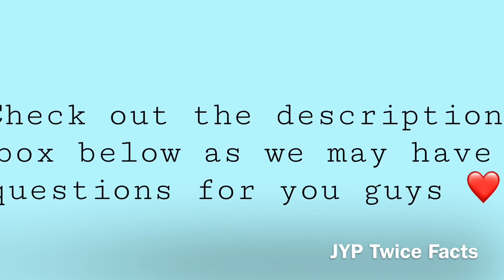Best of Somi’s pictures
Heh l love her 😍😍
There was too many so here are some of the few 💖
~JQ